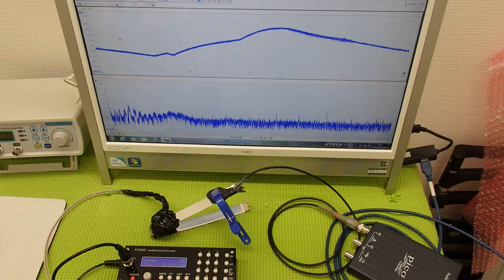オリジナル超音波プローブの「発振・制御」技術 ultrasonic-labo